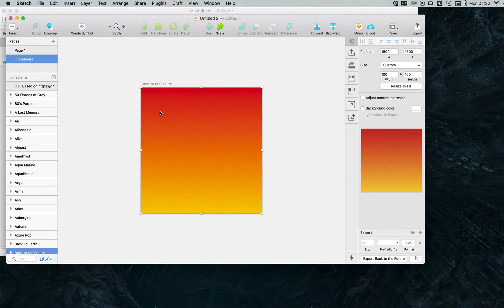UI Gradients Free Template for Sketch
A handy collection of fancy colour gradients for Sketch: 280+ fine-tuned gradients.

Distributed on 'Pay what you want' basis.